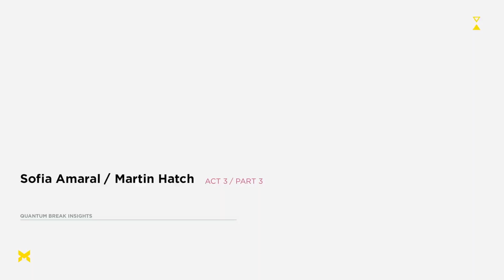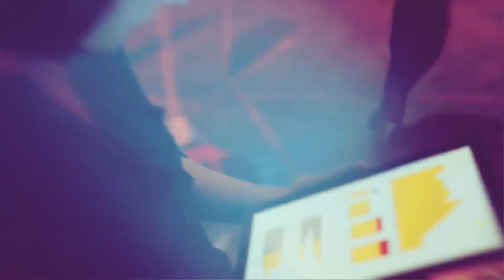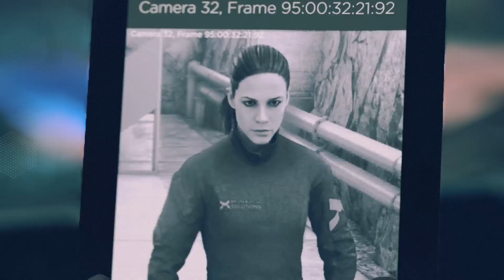Quantum Break In 2023 Walkthrough Gameplay Part- 4 [ 4K HDR 60FPS ]